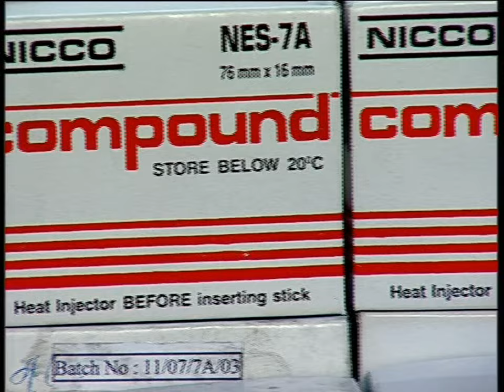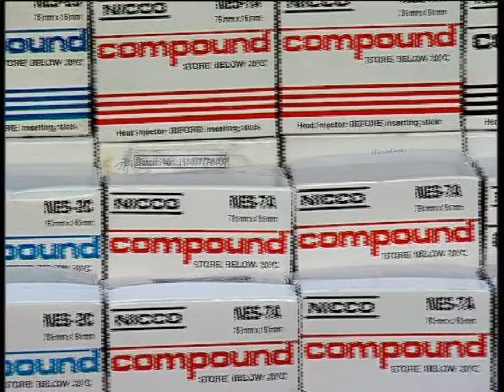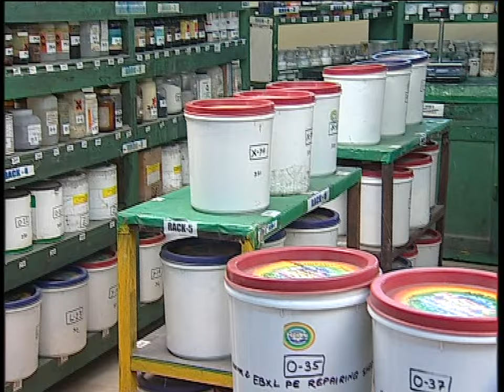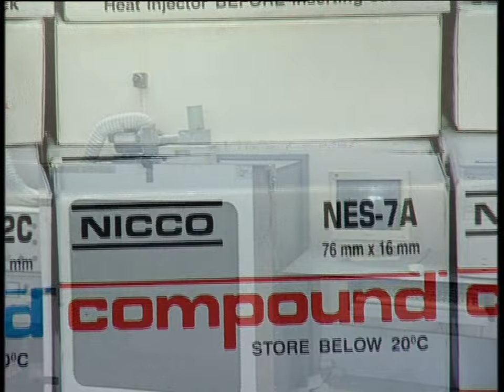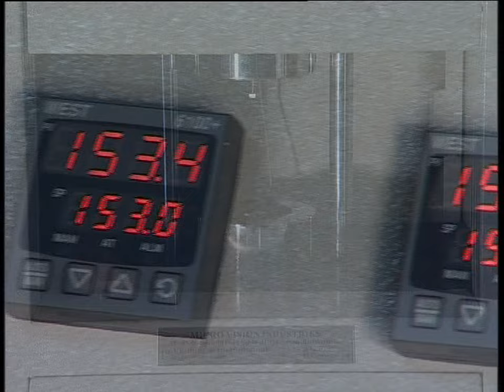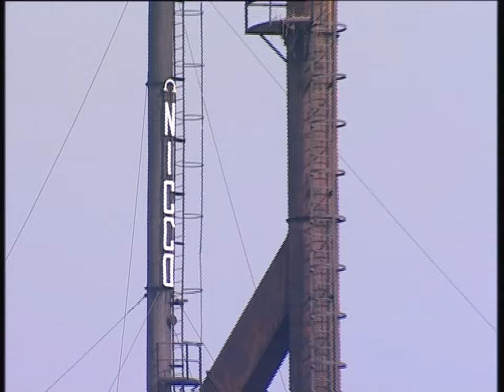ONLINE LEAK SEALING Procedure & Technology Explained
Introduction:
Welcome to our comprehensive guide on online leak sealing! In this captivating video, we delve deep into the fascinating world of leak sealing procedures and cutting-edge technologies. Whether you're an industry professional seeking insights or simply curious about this remarkable solution, you've come to the right place.

Video Content:
Our expert presenter takes you on an informative journey, demystifying the procedure and technology behind online leak sealing. You'll discover the tried-and-tested methods employed to address leaks in various industrial settings, safeguarding equipment and minimizing downtime.
We explained:
1) Online Leak Sealing Technology and How Online Leak Sealing Technology can save industrial plants from unexpected shutdowns due to leakages.
2) Online Leak Sealing Procedure
3) How Leak Sealing Clamps and Compounds are made in our factory.

Key Highlights:

Understanding Leak Sealing: Gain a clear understanding of what leak sealing entails and its significance in preventing leaks from causing havoc in industries.
The Procedure Unveiled: Uncover the step-by-step process of online leak sealing, from identifying leak sources to implementing efficient solutions swiftly and effectively.
State-of-the-Art Technology: Explore the cutting-edge technologies utilized in online leak sealing, including advanced sealants, injectors, and monitoring systems.
Real-Life Case Studies: Engage with real-life examples showcasing successful online leak sealing applications across different industries, highlighting the positive impact on operations.
Benefits and ROI: Learn about the numerous benefits of online leak sealing, such as increased safety, reduced environmental impact, and substantial cost savings.

This video is presenting how Online Leak Sealing Service can save industrial plants from unexpected shutdowns due to leakages.

ONLINE LEAK SEALING Procedure using our Leak Sealing Compound and Bespoke Clamps can arrest leakage on:
- Valve Gland & Bonnet
- Leakage on Flanges
- Leakage on Flange orifice Joints
- Leakage on Straight Pipe surface
- Elbow Joint leakages
- Tee Joint leakages
- Leakage on Heat Exchangers

Our channel is NICCO ENGINEERING SERVICES LIMITED. We cover industrial maintenance services such as Online Leak Sealing, Onsite Machining, Belzona Know-how, Fleetfusion Welding, and Metal Stitching.